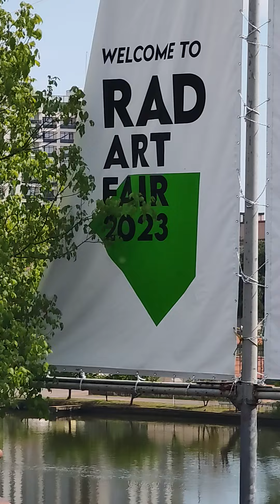RAD Artă Contemporană la București-mai 2013 - RAD Art Fair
Duminică 7 mai 2023 la Hotel Caro